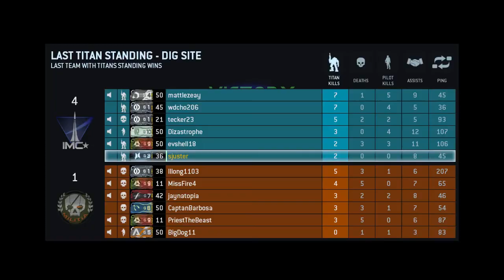Titanfall: Touching a New Frontier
It's time to take Frederick Jackson Turner's advice and forge our new character on the frontier! Specifically, Titanfall's latest Frontier map pack. Join us as we discuss mobas, public mourning, and so much more.